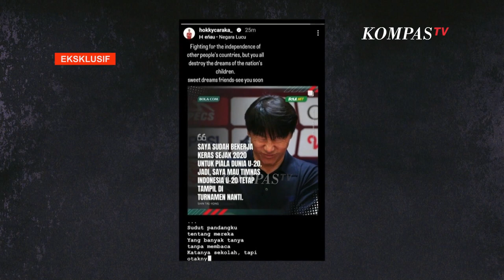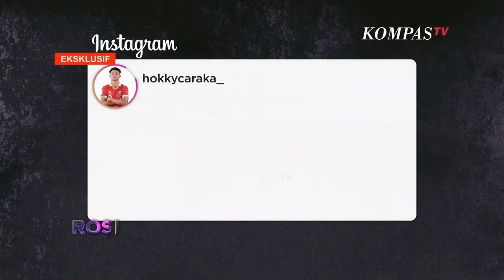Timnas Indonesia U-20 Kecewa Sepak Bola Dicampuri Politik | ROSI Eksklusif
JAKARTA, KOMPAS.TV - Sejumlah pemain Timnas Indonesia U-20 secara eksklusif hadir di program ROSI KompasTV. Hokky Caraka, Rabani Tasnim Siddiq, Hugo Samir, Arkhan Fikri, Daffa Fasya, dan Kadek Arel Priyatna mencurahkan isi hatinya kepada Rosianna Silalahi usai FIFA mengumumkan pembatalan Indonesia jadi tuan rumah Piala Dunia U-20 pada Rabu (29/3).

Penyerang Timnas U-20, Hokky Caraka khawatir jika FIFA menjatuhkan sanksi usai pembatalan Indonesia sebagai tuan rumah Piala Dunia U-20 2023.

Penyerang Timnas U-20 Rabbani Tasnim menuturkan kekecewaannya saat gagal berlaga di ajang sepak bola dunia itu. “Kita nggak tahu politik. Kita cuma mau main bola!” ungkapnya.

Federasi sepak bola dunia FIFA resmi mengumumkan Indonesia batal menjadi tuan rumah Piala Dunia U-20 2023. Pembatalan sebagai tuan rumah akibat penolakan sejumlah pihak akan kehadiran Timnas Israel di U-20.Keputusan ini disampaikan, usai Erick Thohir bertemu Presiden FIFA Gianni Infantino di Doha, Qatar (29/3).

Selengkapnya saksikan dalam ROSI Eksklusif eps. Jangan Bunuh Mimpi Anak Bangsa di kanal Youtube KompasTV.